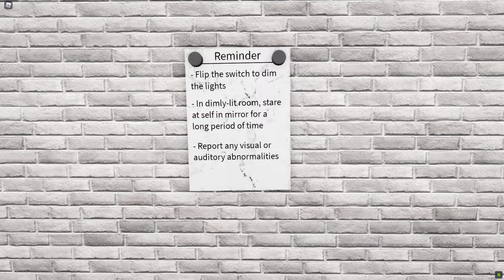The Mirror, Roblox